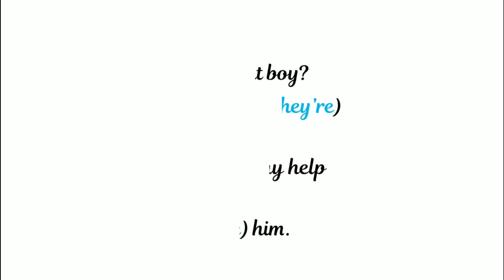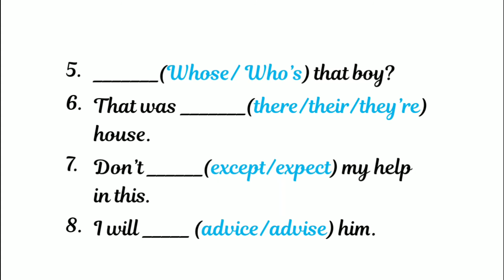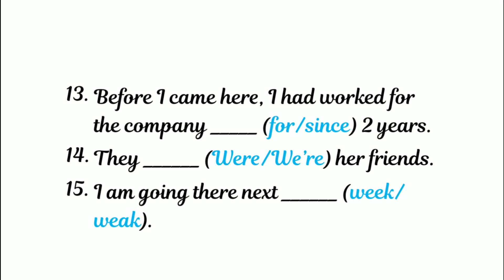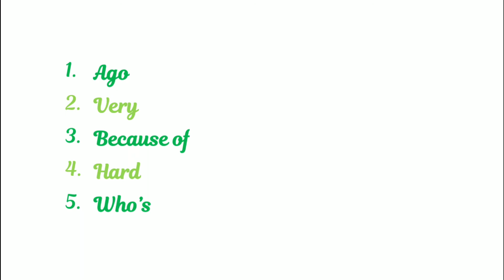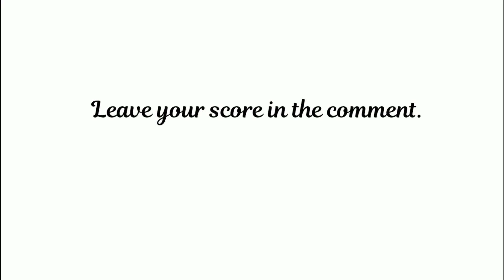Almost Two Minutes | Learn Confusing words in 2 minutes | Learn English with Abarna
In this series we will help you understand the words which are most of the times confusing and where can those words be used for getting perfect sentences.

You can also learn English in 25 days by following the below series

Learn english through tamil class day 25 video